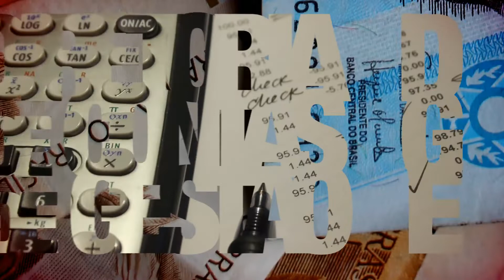Você sabia? Diretoria de Contas de Gestão (DGE)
Rua Bulcão Viana, 90, Centro
Caixa Postal 733 - CEP 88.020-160
Florianópolis / SC

Protocolo, Correios, Presidência,
Acom: 7 às 19h
Outras Unidades: 13 às 19h |48| 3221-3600